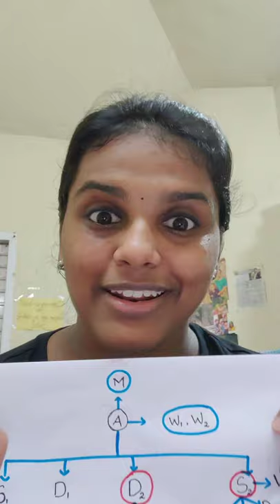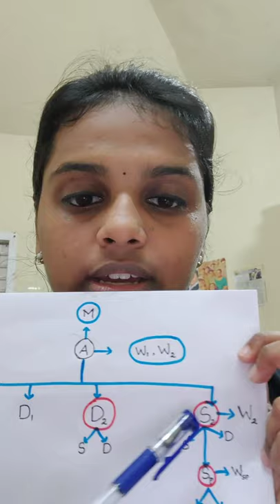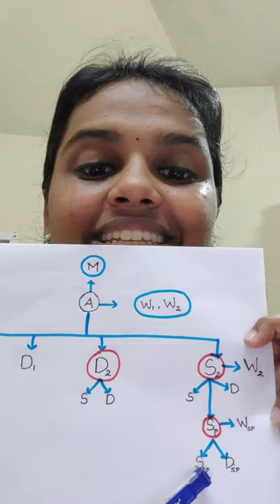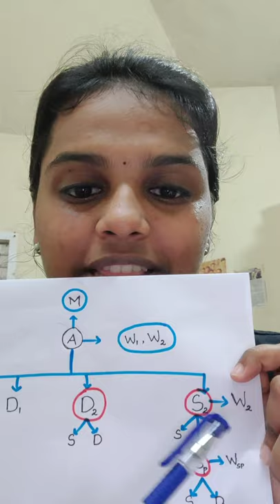Hindu Male intestate succession explained in malayalam